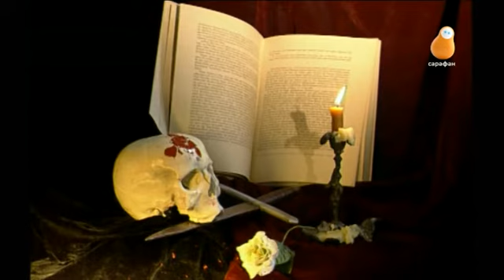Джентльмен-шоу (ОРТ, 05.01.1997) Повтор Сарафан 22.01.2022